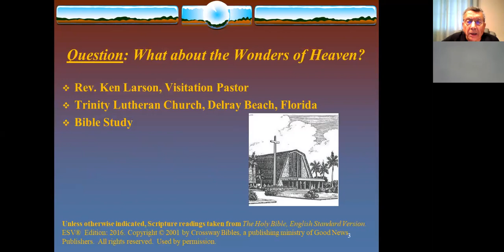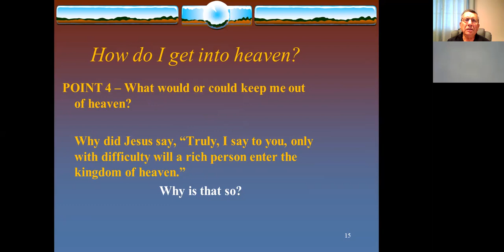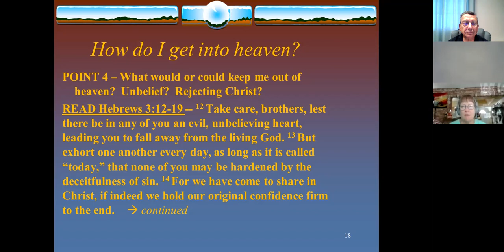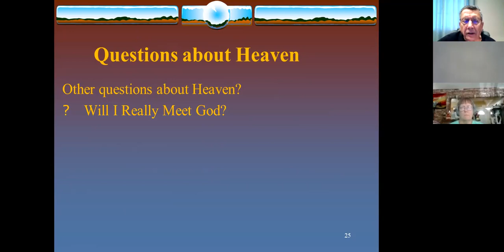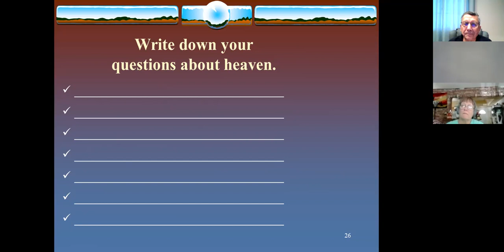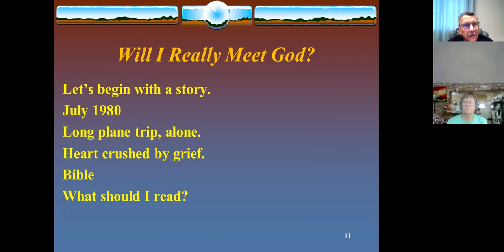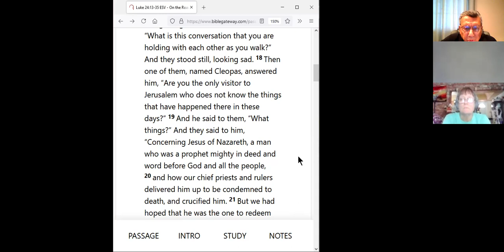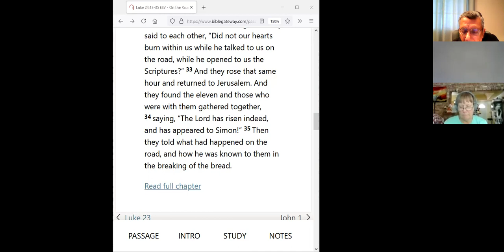Pastor Larson's Bible Class 6-27-2021